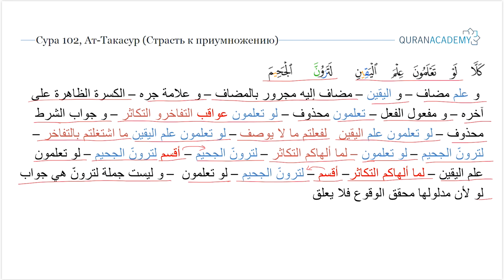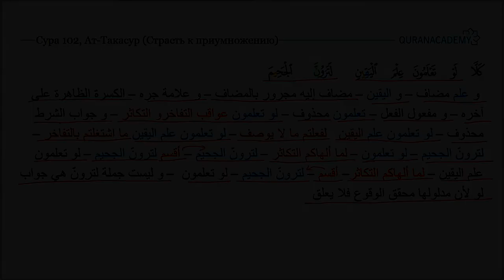Грамматический разбор суры ат-Такасур (Страсть к приумножению) - часть 3